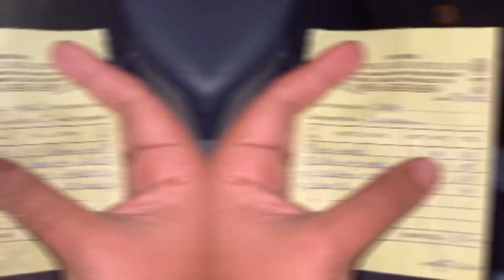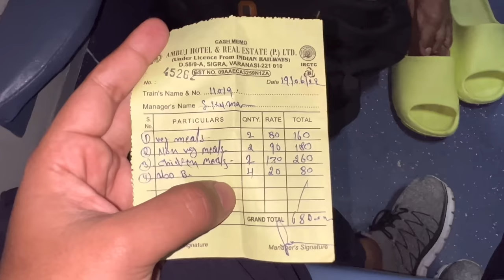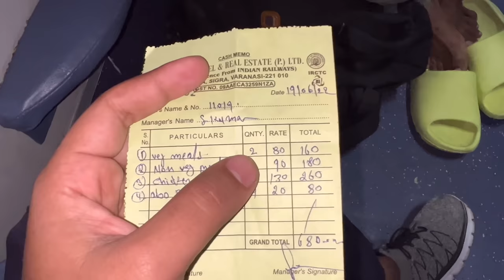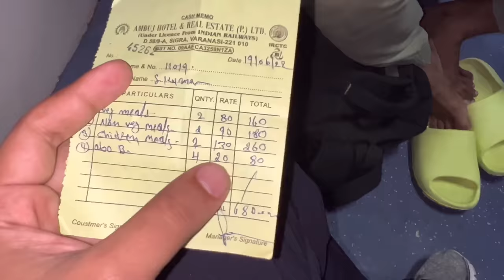Konark Express train *Ye Khana Dusre train mein q nahi*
Mumbai to Bhubaneswar Konark express train journey review